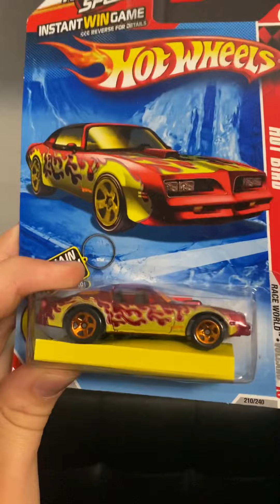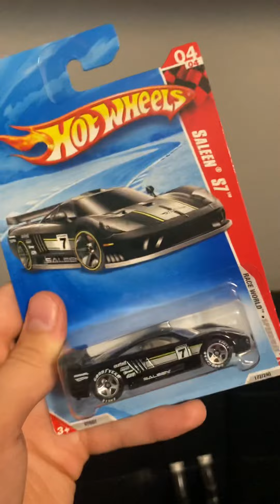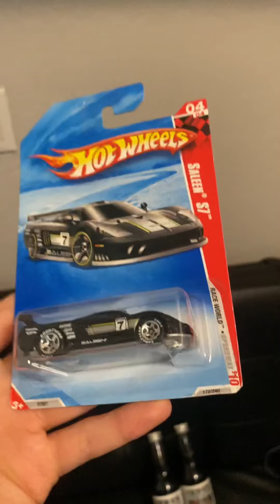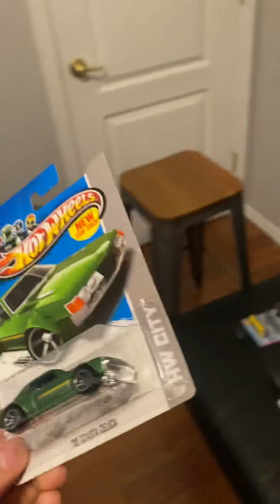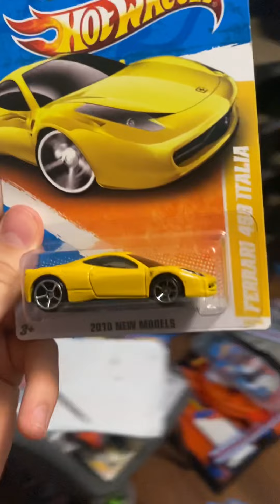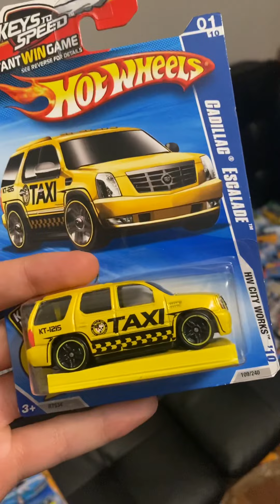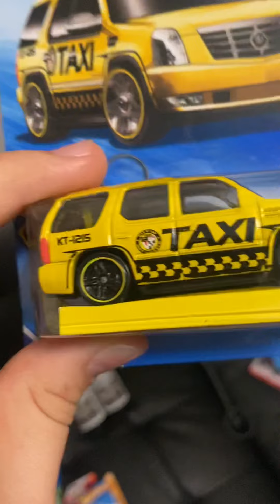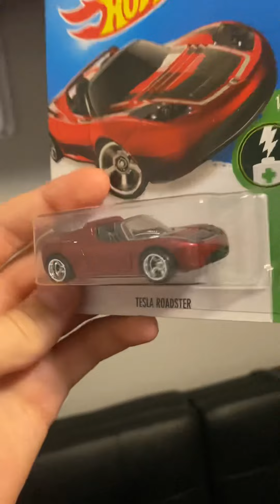18 year old hot wheels root beer?